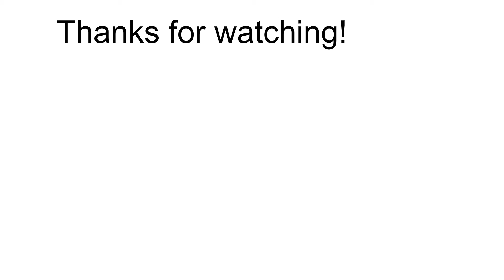Gradients and colors